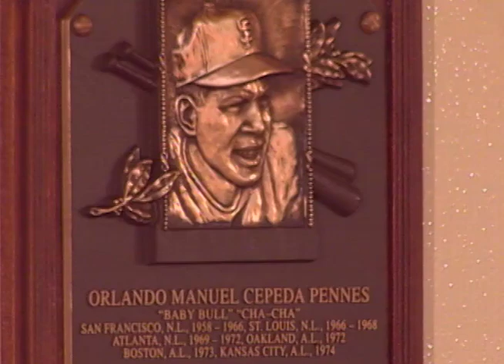Orlando Cepeda Hall of Fame 1999 Induction Speech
Orlando Manuel "Peruchin" Cepeda Pennes; born September 17, 1937, is a Puerto Rican former first baseman. The 1958 National League Rookie of the Year, Cepeda was voted the National League Most Valuable Player in 1967, the year his team, the St. Louis Cardinals, won the World Series. Overall, he appeared in three World Series and was the first winner of the American League's Outstanding Designated Hitter Award in 1973. He batted .300 or better 10 times in the 14 seasons he appeared in over 100 games, much of it played in what is now called the "Second Deadball Era."

Cepeda was born to a poor family. His father, Pedro "Perucho" Cepeda, was also a baseball player in Puerto Rico, an upbring that influenced Cepeda's interest in the sport from a young age. His first contact with professional baseball was as a batboy for the Santurce Crabbers of Puerto Rico. Pedro Zorilla, the team's owner, persuaded his family to let him attend a New York Giants tryout. He played for several Minor League Baseball teams before attracting the interest of the Giants, who had just moved to San Francisco.

During a career that lasted sixteen years, he played with the San Francisco Giants (1958–66), St. Louis Cardinals (1966–68), Atlanta Braves (1969–72), Oakland Athletics (1972), Boston Red Sox (1973), and Kansas City Royals (1974). Cepeda was selected to play in seven Major League Baseball All-Star Games during his career, becoming the first player from Puerto Rico to start one. In 1978, Cepeda was sentenced to five years in prison on drug possession charges, of which he served ten months in prison and the rest on probation. In 1987, Cepeda was contracted by the San Francisco Giants to work as a scout and "goodwill ambassador." In 1999, Cepeda was inducted into the Hall of Fame by the Veterans Committee.